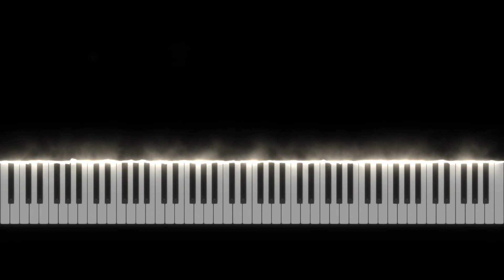Yesterday - Beatles (Piano Cover)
My piano cover of Yesterday by the Beatles
I used See Music to animate the particles